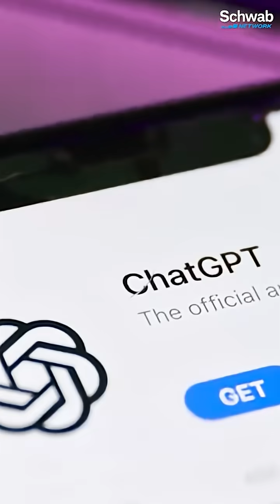Sam Altman vs Elon Musk: Brain Computer Interfacing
Sam Vadas examines the competition brewing between Elon Musk's Neuralink and Sam Altman's Merge Labs.